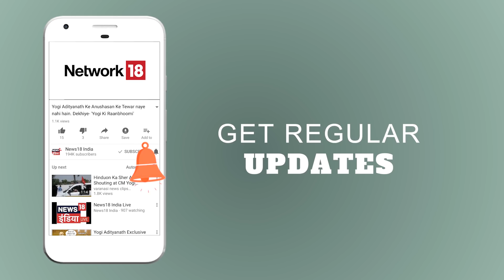HTP | दिग्विजय सिंह का बयान | हिन्दू आतंकवाद का हल्ला और हक़ीक़त | News18 India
हम तो पूछेंगे में आज का सवाल :
क्या दिग्विजय सिंह सियासी फ़ायदे के लिए RSS को आतंकवाद से जोड़ रहे हैं?